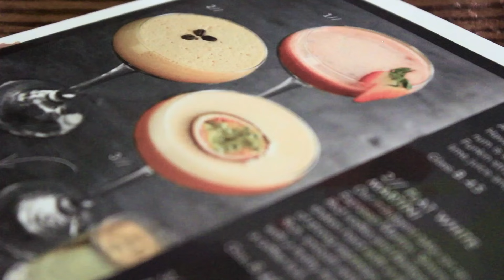S&L Leeds Flat White Martini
One of our newest editions to our wonderful cocktail menu...Flat White Martini. Our indulgent take on an Espresso Martini.

Smirnoff Red vodka and Baileys, shaken hard with a shot of strong espresso. Rich, smooth and creamy, with a frothy finish and a coffee kick